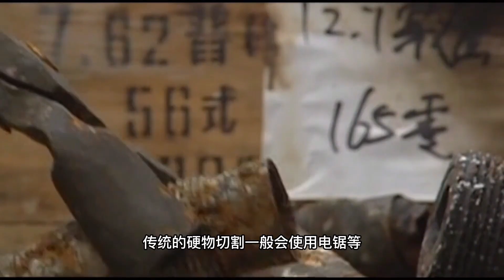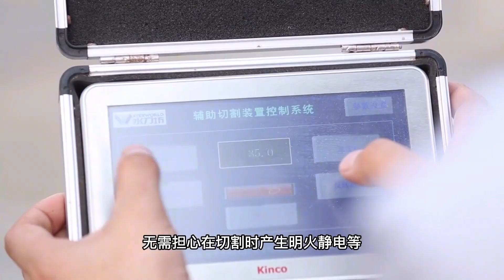削鐵如泥的“水切割”！切割安全無火花，10cm厚鋼板1秒鐘就切開【發明迷】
水切割 機器 發明迷 请放心，本视频内容符合YouTube社区准则，没有任何违反规定的行为。